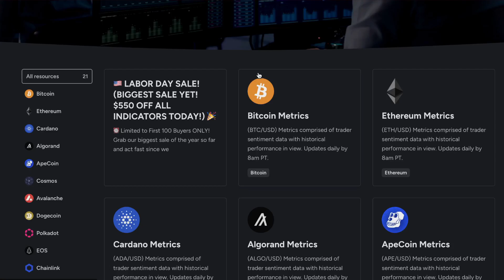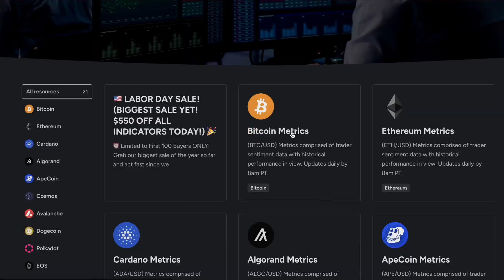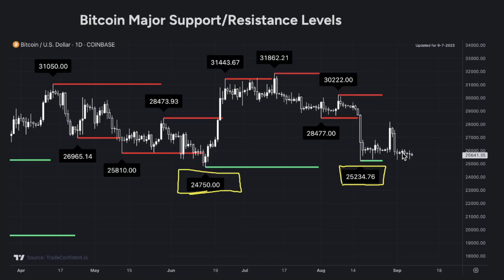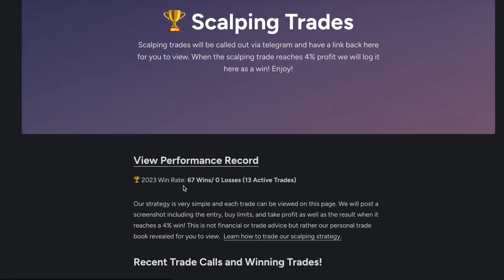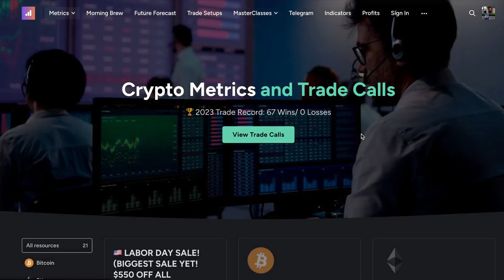Bitcoin Traders FEARFUL!! But $2806 PUMP Incoming? | BTC Price Prediction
In today’s Bitcoin price prediction video, I'll show you Bitcoin metrics are finally beginning to show bullish readings, with our data predicting a possible $2,806 move coming within the next couple of weeks! Let me show you all the information you need, as well as my targets for BTC moving forward!